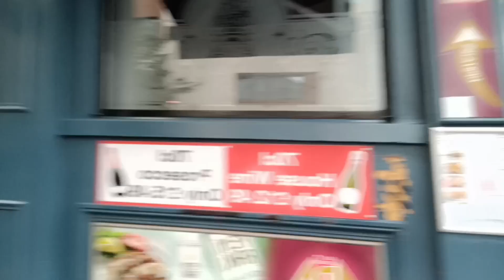celebrating indian independence day in belfast🇬🇧